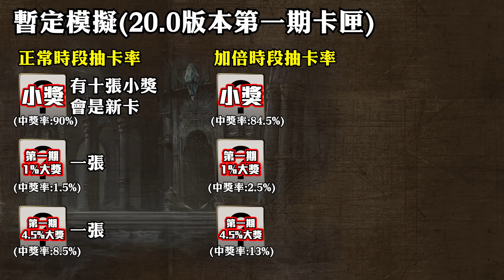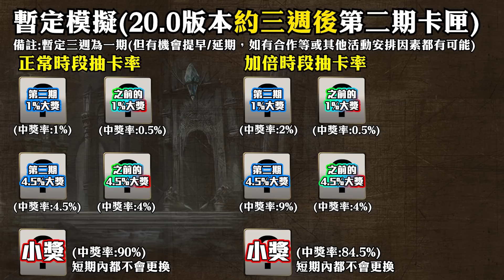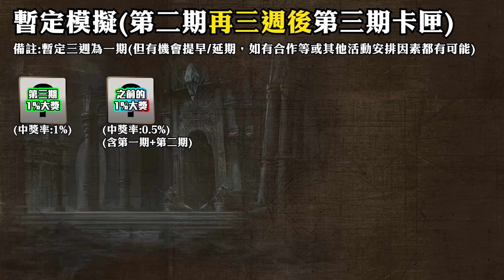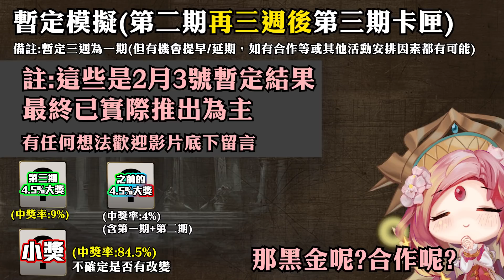【神魔之塔】20.0版本卡匣變動介紹！鬼滅卡匣!相關問題回答！